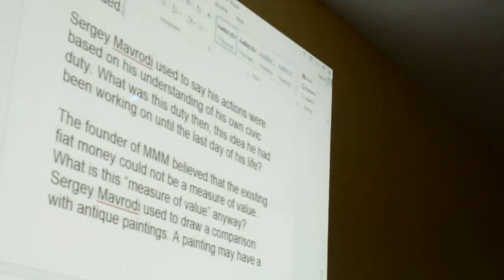Kenyans pay tribute to Sergey Mavrodi (Commemoration)